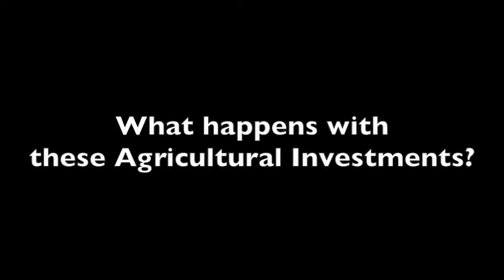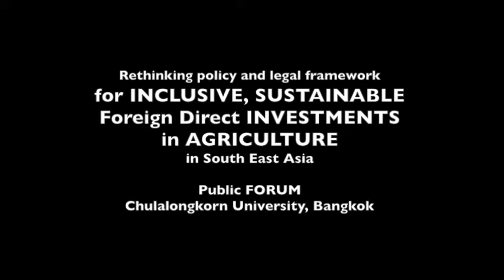Rethinking Foreign Direct Investments in Agriculture in South East Asia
A one day forum with speakers from government, civil society, academia and the private sector was organized in Bangkok in March 2013 by the Poverty-Environment Initiative, Chulalongkorn University, International Institute for Environment and Development (IIED) and Focus on the Global South.

Panellists and participants took part in lively moderated debates on how well policies and legal frameworks are shaping agricultural investments to meet rural citizens' needs and aspirations across Southeast Asia.

The forum asked what reforms are needed to secure economic and social benefits for host countries, how can social and environmental costs be minimised, and how might we thinking differently about agricultural investments in Southeast Asia?

Background

Southeast Asia has been experiencing a boom in investment in land for agriculture. Much of this investment comes from within the ASEAN region, but also from the rest of Asia, Europe and North America. Whilst increased investment in the agriculture sector can bring benefits to rural populations, widespread social and environmental impacts associated with large-scale investments in land for food, fuel and agricultural commodities have also been documented across the region.

Policy and legal frameworks influence the way the risks, costs and benefits created by these investments are shared among multiple parties, and the extent to which investment promotes or undermines inclusive sustainable development. Multilateral and bilateral investment agreements, regional policy frameworks, investor-government contracts and national land, agriculture and investment policy all shape the regulation of agricultural investments in the region.

While legal protection of foreign investment has gained strength in recent years, much remains to be done to ensure that local rights are adequately protected, that those who stand to be affected by proposed investments have a voice in decision making, and that investments promote inclusive sustainable development.